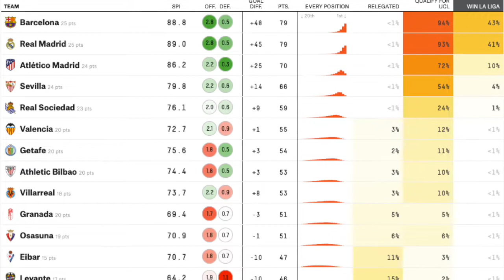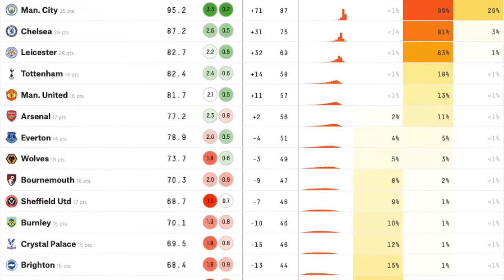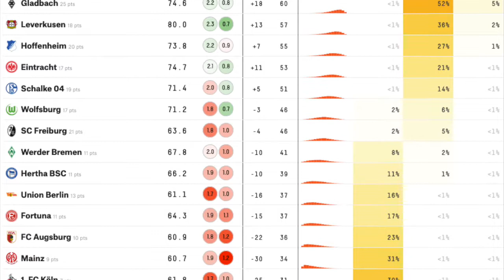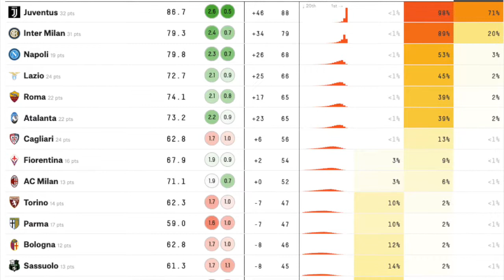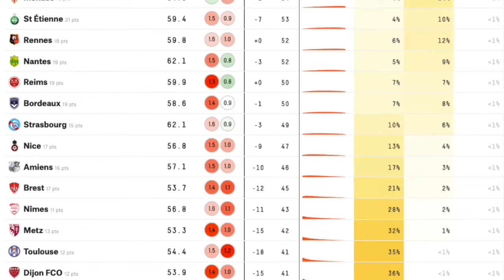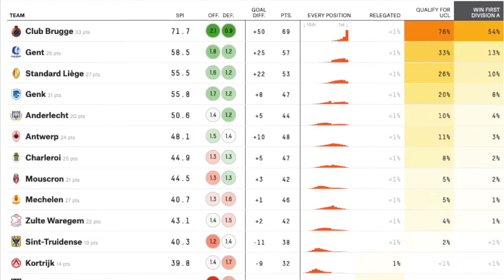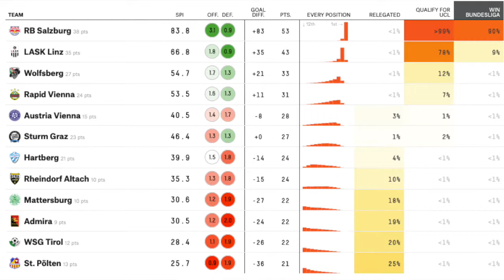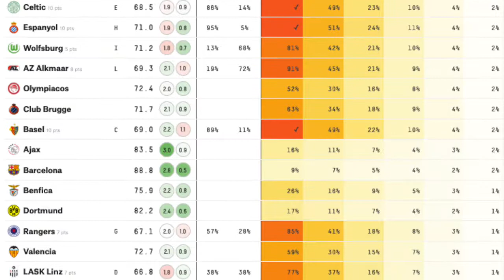November Deep Dive Into Europe's Leagues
The last international break of the year and so, we have the chance to take another deeeeeep look into Europe's top leagues - all 15 of them. And I am adding three bonus competitions!